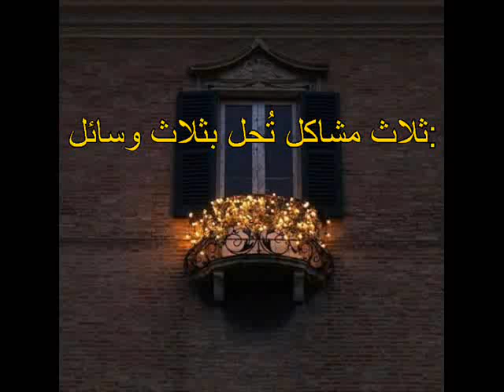‏ثلاث مشاكل تُحل بثلاث وسائل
الأولى: حب الشهوات
الحل: انتبه للصلوات
"فخلف من بعدهم خلف أضاعوا الصلاة واتبعوا الشهوات"
الثانية: الاكتئاب والضنك
الحل: علاقتك مع القرآن
"ومن أعرض عن ذكري فإن له معيشة ضنكاً"
الثالثة: الشقاء
الحل: برك بوالدتك
"وبراً بوالدتي ولم يجعلني جبارا شقيا"